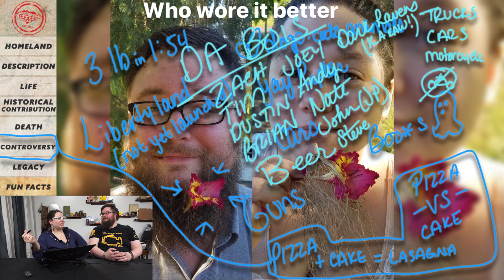Facts About Marty | Stuff Lab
Do you have burning questions about Marty? Yeah, I don’t either but here we are. It’s his birthday and what better way to celebrate than to force everyone to hang out with him today!

INFORMATION
Straight from Marty’s mouth to your ear holes

IMAGES (overlaid with text and images)
MRP 1 Gwen Paulsen who wore it better
MRP 2 Gwen Paulsen house on the rocks
MRP 3 Gwen Paulsen las vegas
MRP 4 Gwen Paulsen las vegas
MRP 5 Gwen Paulsen hoover damn
MRP 6 Gwen Paulsen las vegas beard gang
MRP 7 Gwen Paulsen las vegas wax museum
MRP 8 Martin Paulsen zombie truck
MRP 9 Marty and Tim at Apple Seed
MRP 10 Marty Paulsen gun range
MRP 11 Marty at Apple Seed
MRP 12 MRP 12 Marty and Gwen Cake
MRP 13 Photo by Andreas Weilguny on Unsplash